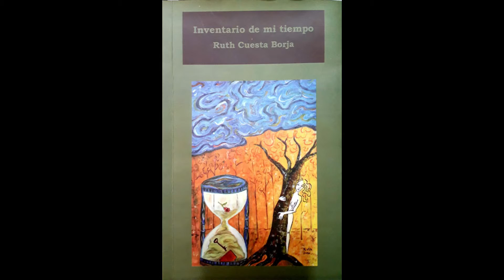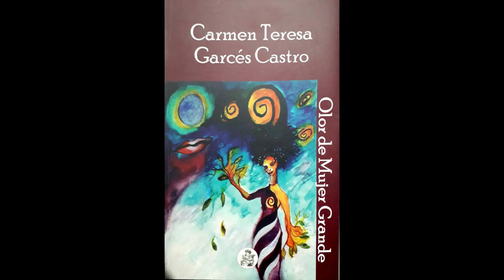Las Musas Cantan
Las publicaciones de nuestras musa Nanny Zuluaga, Carmen Garces, Ruth Cuesta, Yadira Vidal y nuestra Antologia poètica.

Video realizado por el Colectivo cultural La Noche del Perro Negro